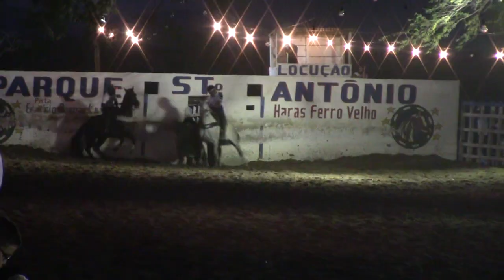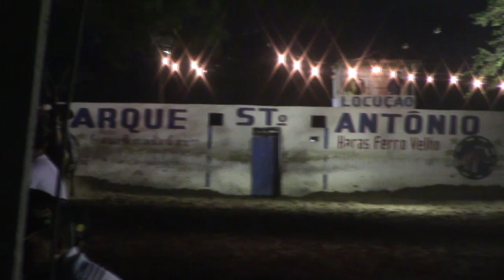Tropa de Elite PROFISSIONAL no Parque Santo Antônio em Santa Cruz-PE 2016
Vaquejada realizada durante os dias 24 e 25 de setembro de 2016. Filmagem e Transmissão em TV aberta: Vaquejada NET com toda a competência para realizar o melhor Trabalho.